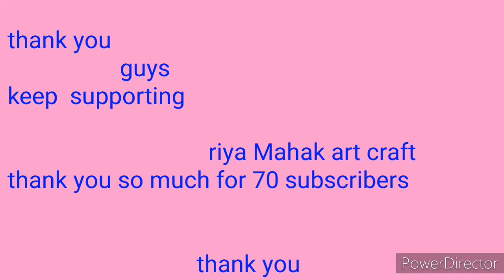70 subscribers special || finally we completed 70 subscribers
hii guys

thank you all for supporting us .especially our all subscribers and shrishti diiiii ..😃😃😍❤😘😘😍😘

so guys its my request to pls give  suggestion for our new video ..
BTW new video coming on Sunday .

keep supporting
riya Mahak art craft